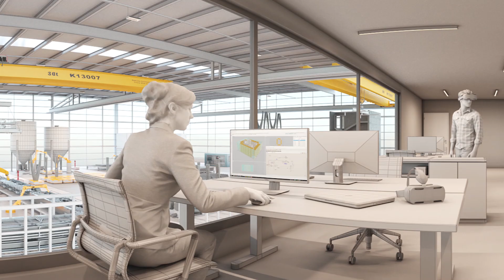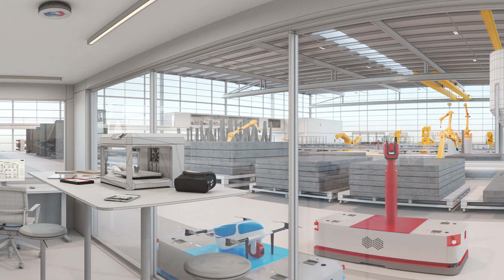Swissbau Innovation Lab 2020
Am Swissbau Innovation Lab der Swissbau 2020 dreht sich alles um die Digitalen Transformation.
 Im Fokus steht das Areal «uptownBasel», welches dem Swissbau Innovation Lab als Innovationslabor dient.

Die MÜLLER-STEINAG Gruppe, DesignRaum, Hilti, ioc.systems GmbH, Ittenbrechbühl und die Swisscom haben sich zusammengeschlossen, um im Innovation Lab in der Panzerhalle ein gemeinsames interdisziplinäres Projekt vorzustellen. Mit Hilfe von Virtual Reality ist es uns gelungen neue Technologien in der Bau- und Immobilienwirtschaft erlebbar zu machen und wir zeigen auf, wie Gebäude in naher Zukunft geplant, gebaut und genutzt werden.

Dass die Digitalisierung vor der Baubranche nicht Halt macht, hat die MÜLLER-STEINAG Gruppe schon früh erkannt. In Zusammenarbeit mit der Firma ioc.systems GmbH treibt sie die Digitalisierung auf Bauobjektebene voran.

Der BIMTAG® schafft kommunizierende Bauteile
Er verbindet das reale Bauobjekt mit der digitalen Informationswelt. Wer profitiert, dass ist der Mensch.